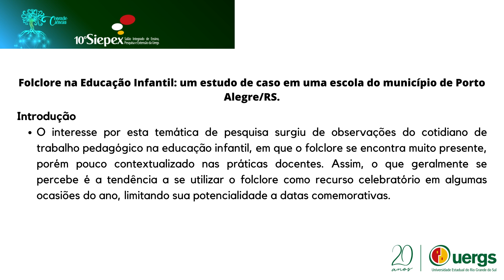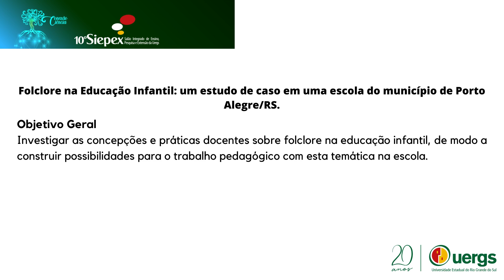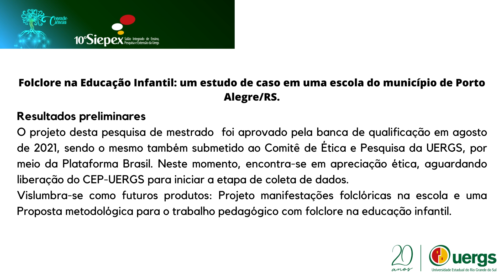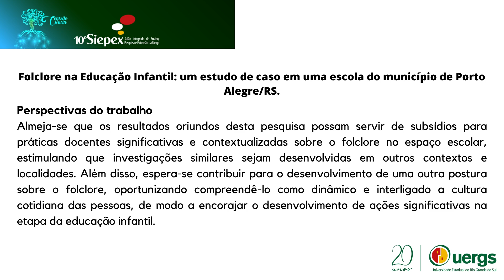Folclore na Educação Infantil: um estudo de caso em uma escola do município de Porto Alegre/RS.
Pós-Graduação
Ciências Humanas – Corpo, Arte e Cultura
Danielle Viegas Wolff Guterres, Cristina Rolim Wolffenbüttel.
Universidade Estadual do Rio Grande do Sul (UERGS)
10o Siepex: Conexão Ciência